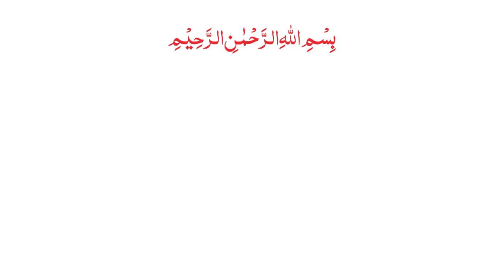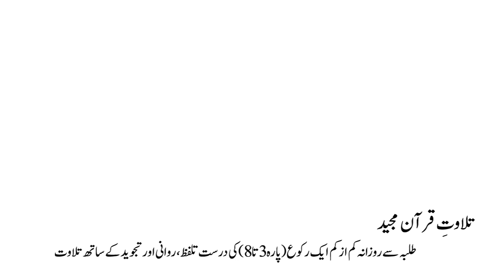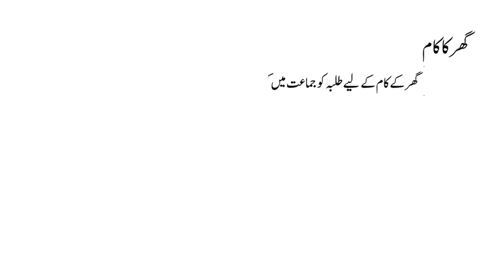اسلامیات 3 باب اول حصہ الف ناظرہ قرآن مجید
Islamiyat Class 3  video tutorial .